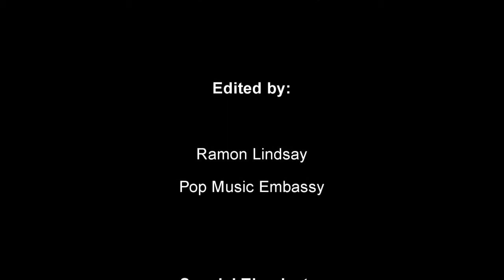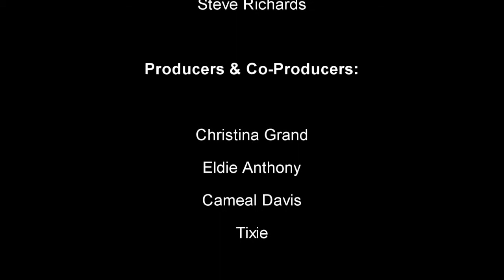Ma'Niche (Pop Music Embassy) - VPK - Up Close and Personal Part 2 of 2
PART 2

Watch an in depth interview with the first endorsed recording artist (Ma'Niche) of the Pop Music Embassy.  Get to know her as she tells all about who she is, where she is from, her experiences with the industry and with her fellow Embassy Mates and producers.

There are two parts to this VPK make sure to check out both!